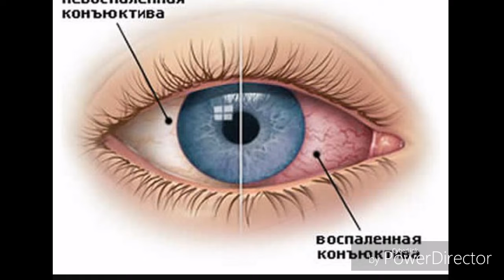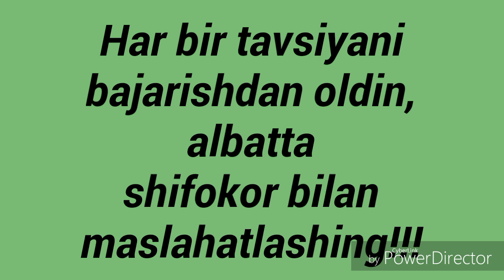Tariq konyuktivitni kushandasi Тарик коньюктивитни кушандаси HD